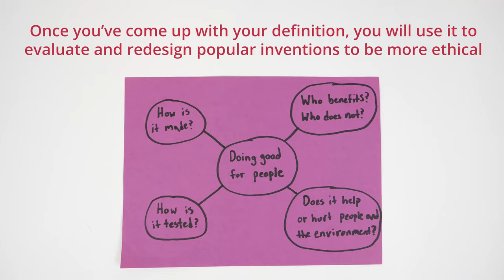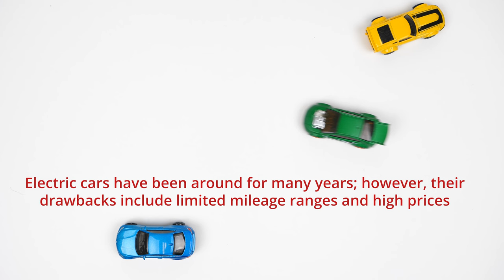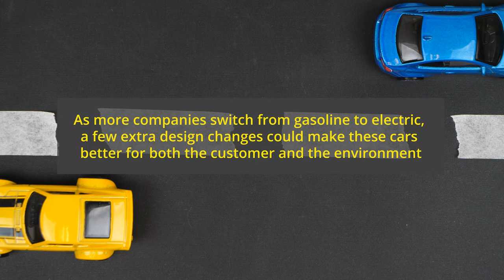Engineering Ethics - Evaluating Popular Inventions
Students analyze an assortment of popular inventions to determine whom they are intended to benefit, who has access to them, who might be harmed by them, and who is profiting by them. Then they re-imagine the devices in a way that they believe would do more good for humanity. During the first 90-minute class period, they evaluate and discuss designs in small groups and as a class, examining their decision-making criteria. Collectively, they decide upon a definition of "ethical" that they use going forward. During the second period, students apply their new point-of-view to redesign popular inventions (on paper) and persuasively present them to the class, explaining how they meet the class standards for ethical designs. Two PowerPoint® presentations, a worksheet and grading rubric are provided.